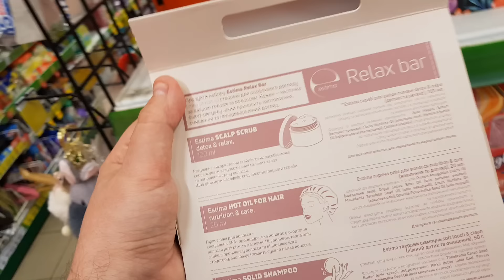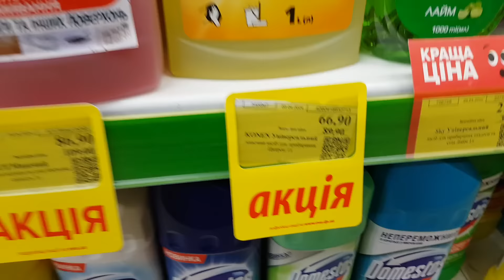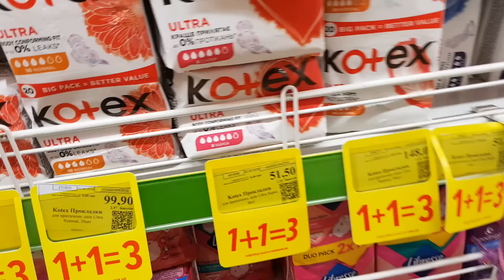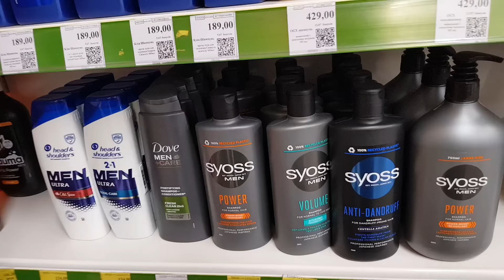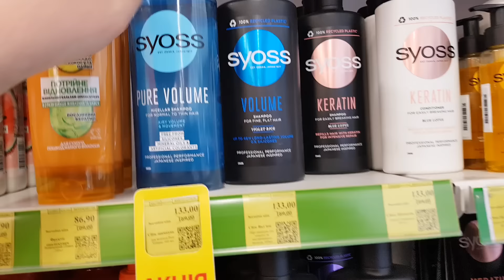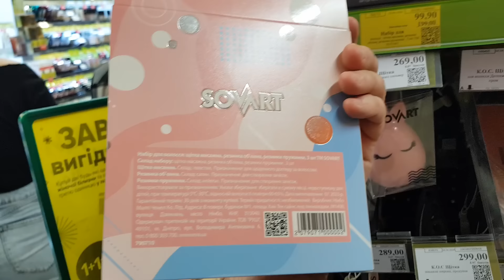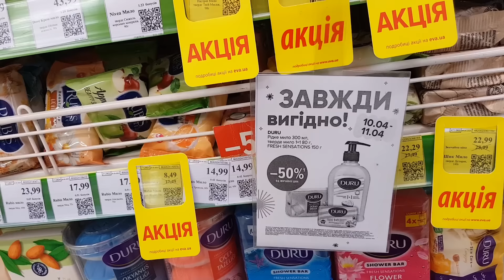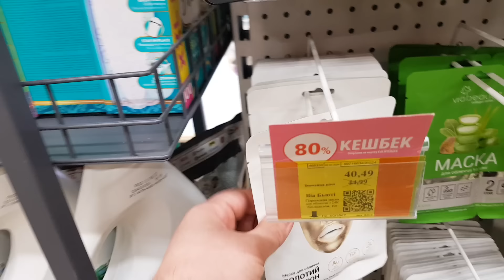Магазин Єва 🛍 ЧУДОВІ ПРОПОЗИЦІЇ -50%🔥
Косметика Єва косметика в Єва ціни на косметику, огляд косметики